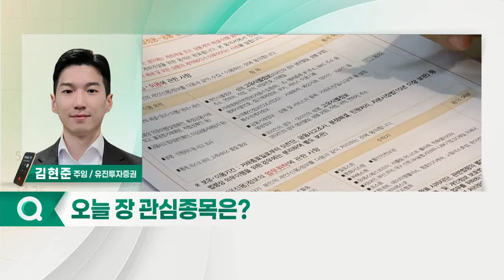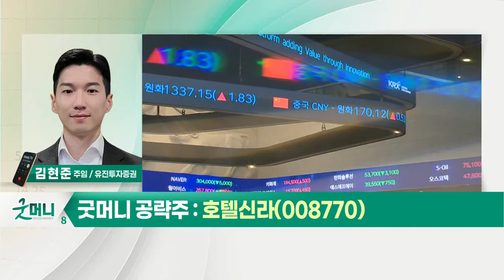호텔신라(008770)... 하반기부터 면세 수요 회복 전망_굿머니 공략주 (20210521)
- 1분기 영업익 266억원… 기대치 큰 폭 상회
- 면세업 비용 효율화 및 턴어라운드 증명
- 하반기부터 면세 수요 회복 전망